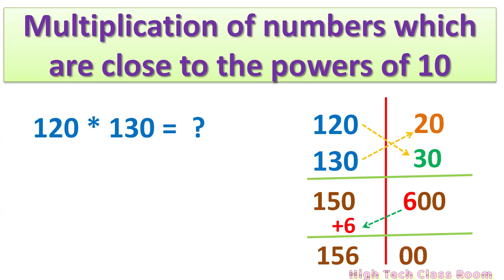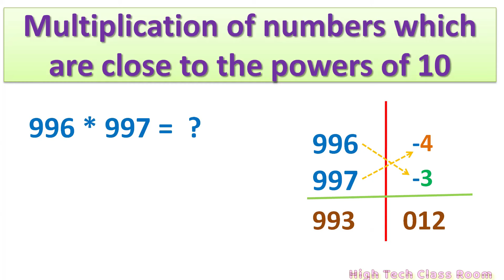Multiplication of numbers close to the powers of 10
Maths Videos
2. Multiplication of 2 digit numbers with digits in tens place are same and sum of unit palce digit is 10
3. Multiplication of 2 digit numbers with sum of unit place digits is 10 and rest of the digits are consecutive

With the help of this trick one can solve the sum mentally i.e. without the help of pen and paper.

edic maths tricks for fast calculation
division tricks
vedic maths dear sir
vedic maths divide tricks
vedic maths mutiplication and division tricks
vedic sutras
vedic mantras
math tricks
fast division tricks
fast multiplication tricks#hightec
how to divide any number in no time
how to multiply any number in no time